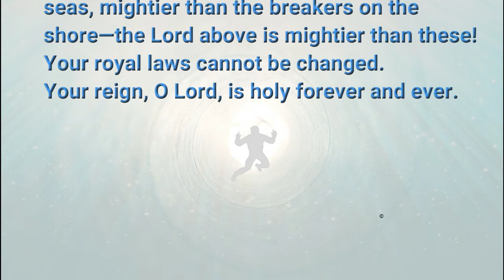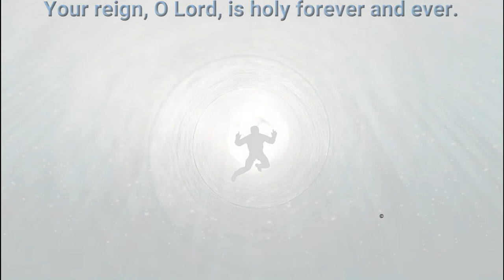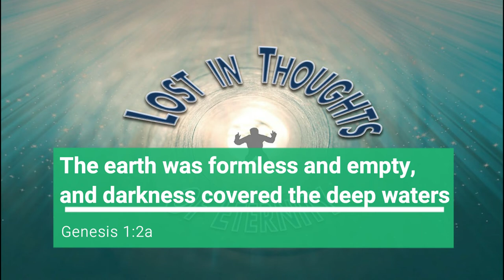5 19 20 Lost in Thoughts of Eternity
How's your memory?